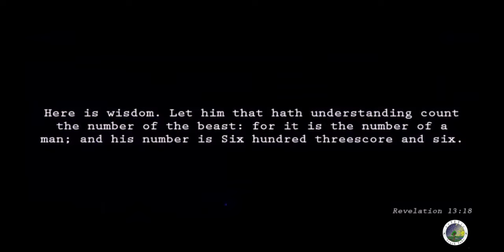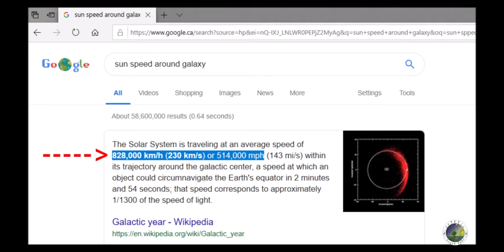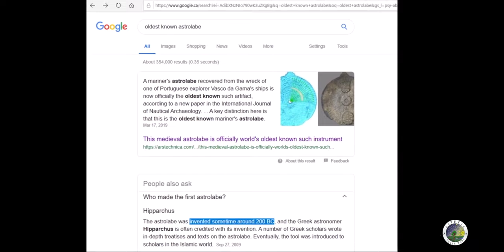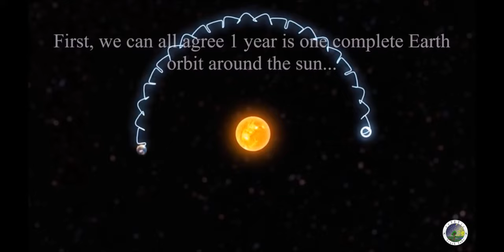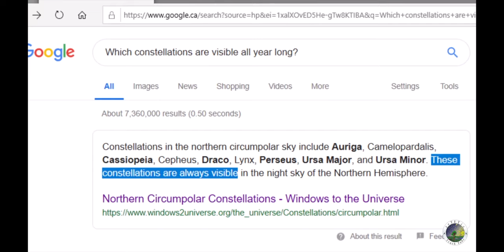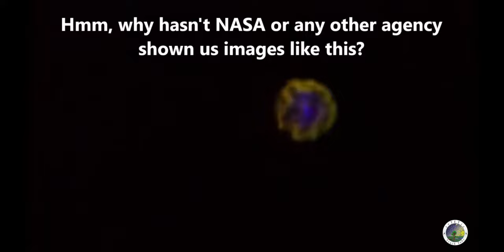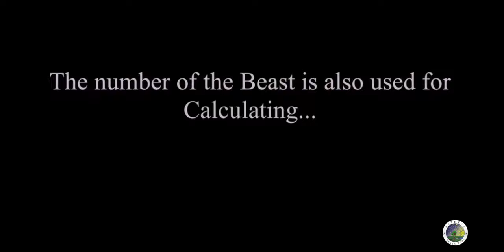Flat Earth video 58 - 666 The number of the beast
Take good care and share if you dare!

Credits:

Curious life:
*No longer on youtube

☮Peace & Love💖

TET (Tom)

This material falls under the category of what is believed to be FAIR USE in accordance to the United States Copyright Act of 1976, Code 17 Section: 1a, 1b and 2 which states:

1 a) Educational and non-profit purposes.

1 b) Transformative or derivative work.
This material is being made available within this transformative or derivative work for the purpose of education, commentary and/or criticism.Transformative work basically means giving it a different meaning than the original.

2) Nature of Copyrighted Work
The second fair-use factor considers whether the copyrighted work includes a creative element. According to the Copyright Act, courts must examine "the nature" of the copyrighted work, while recognising that some works are closer to the core of intended copyright protection which garner only limited protection.

If on the other hand the secondary use adds value to the original,
if the quoted matter is used as raw material, transformed in the creation of new information, new aesthetics, new insights and/or new understandings - this is the very type of activity the fair use doctrine intends to protect for the enrichment of society.